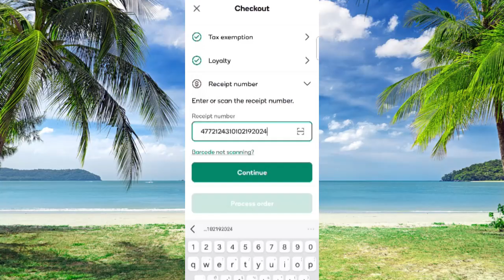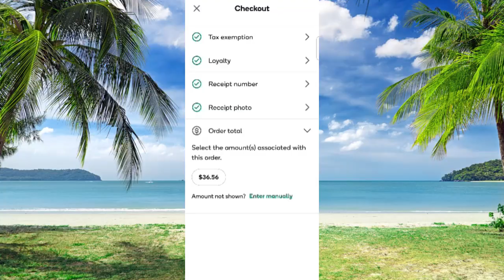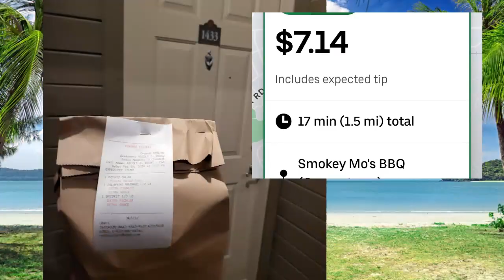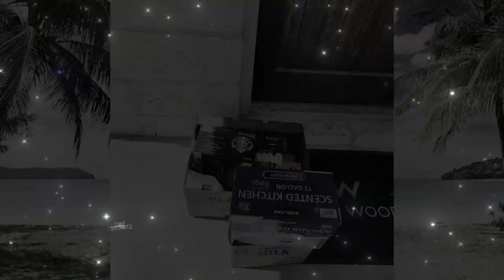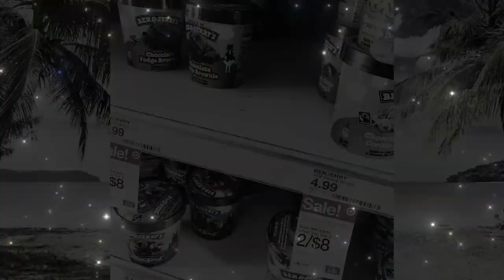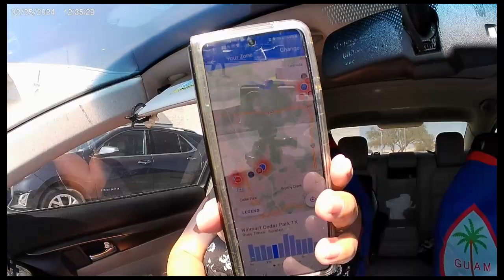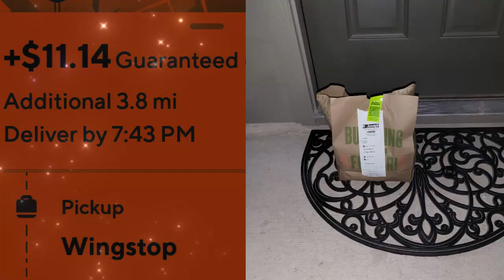ER visit-HEAVY load-Highschool drama = life of a multi-apper// Spark, UberEATs, Door Dash, Instacart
Hafa Adai!
All in a week's worth of gig work...but an ER visit!? So thankful that my husband is ok! ♥♥
But would you accept an offer that had 9 cases of water?!?! Whew...